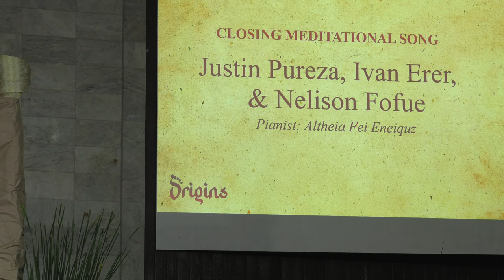Sabbath PM Concert & Testimonies AUPWOP2022 part 2